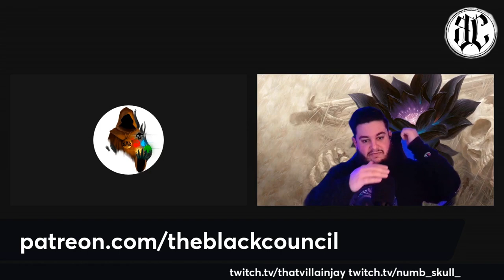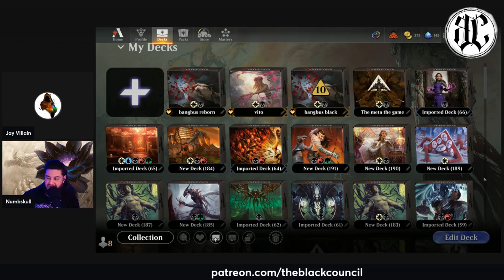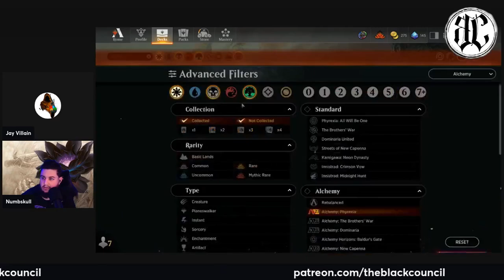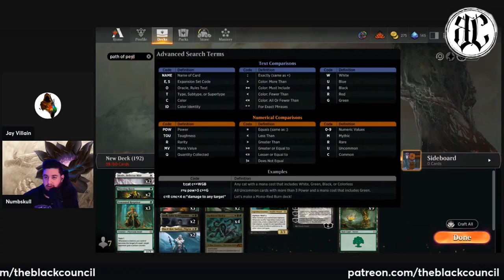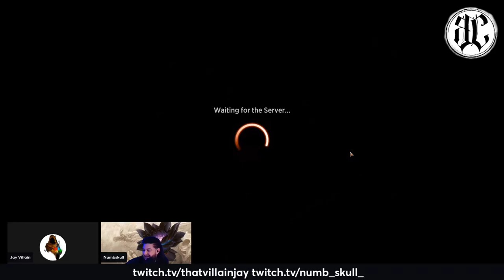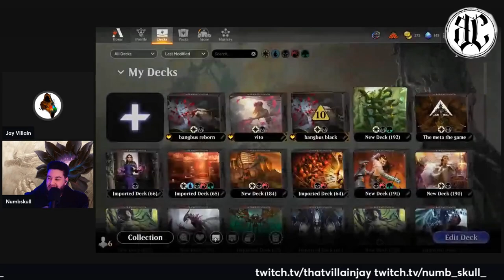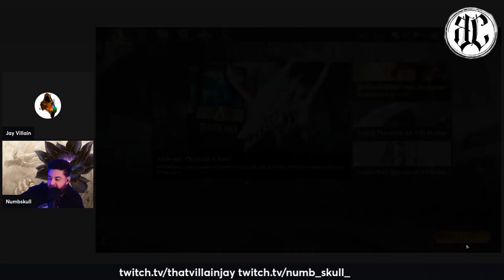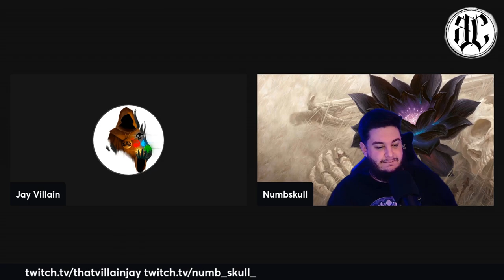HOW TO (badly) BUILD ABZAN! New Alchemy Cards Review & Deck Build MTG Arena | Black Council Ep. 23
Our AetherHub!